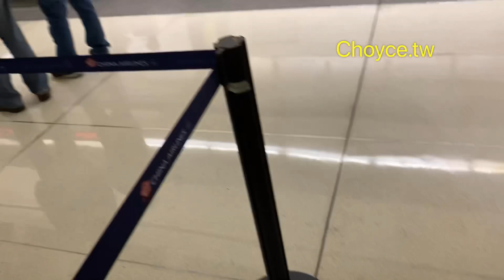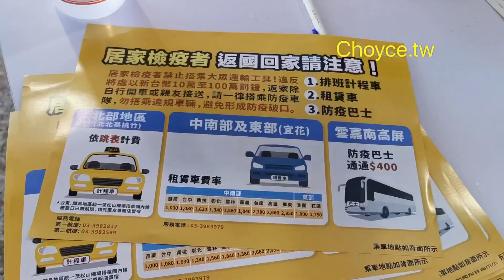坐飛機跟打仗一樣 封城前最後起飛🛫️ 居家檢疫14天預備備